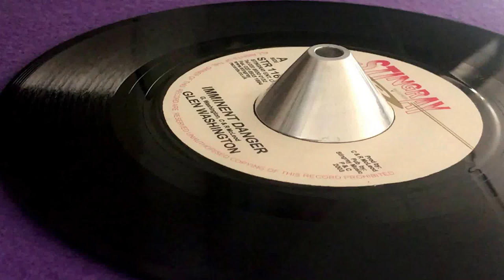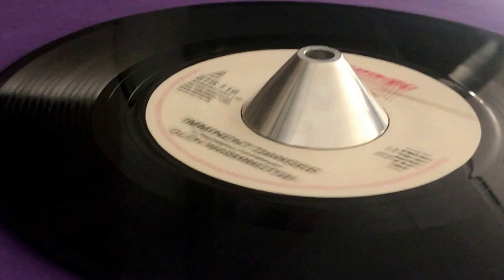STINGRAY ALL STARS ~ Muzik Street (GLEN WASHINGTON ~ Imminent Danger, Old Broom Riddim, B Side)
Prod : C & R McLeod ~ STINGRAY RECORDS ~ Publ & Dist : Stingray Music ~ Stingray Ent. Ltd ~ 7'' ~ 2003 ~ Jamaica ~ Original Press ~ Old Broom Riddim ~